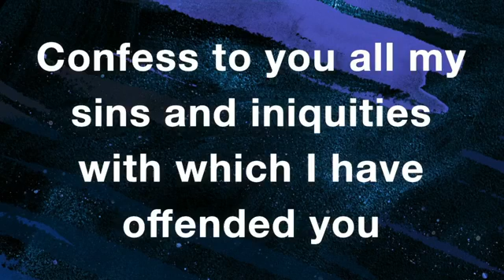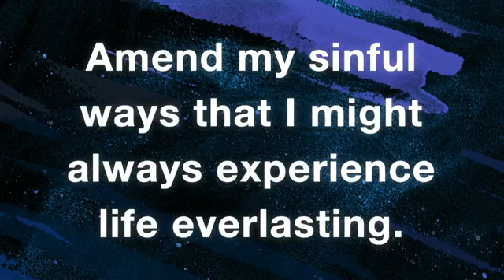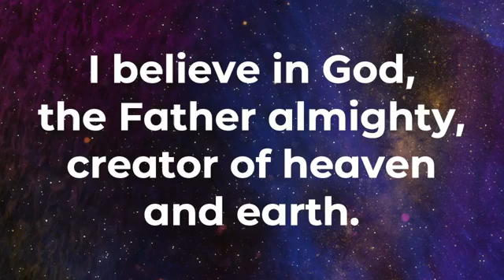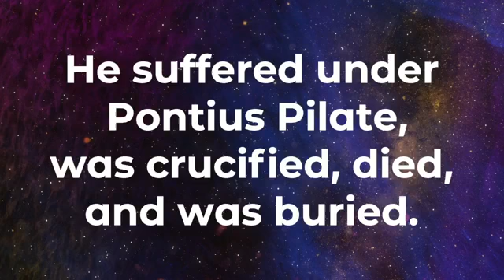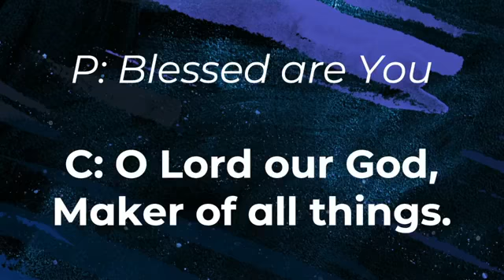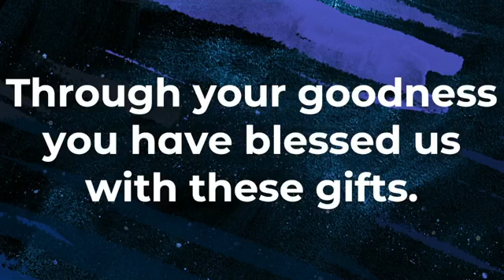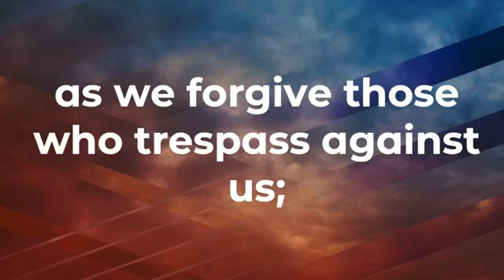Traditional Service March 21 2021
A video of the Sunday worship live stream at St. Michael Lutheran Church.

CCLI Licenses:  Copyright No. 698095, Streaming No. 20206074